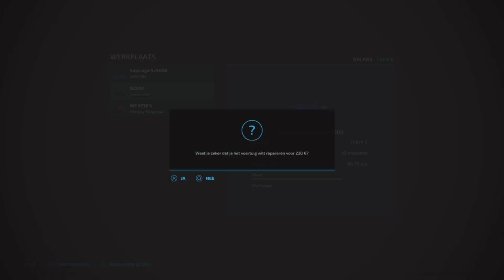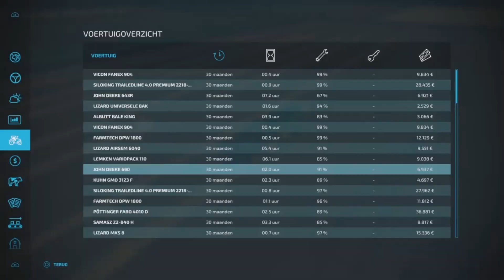Nieuw veld + cultiveren en Stro balen persen - Farming Simulator 22 Drentsevaart S2 #38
in deze video gaan we een nieuw veld kopen en cultiveren en we gaan stro balen persen.